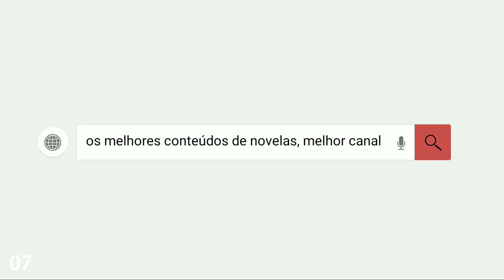POLIANA MOÇA CAPÍTULO 02: Quem irá ser o príncipe da Festa de debutante da Poliana?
A Novelas Brasil Teen, é um canal sobre Novelas Infantis, criado em 2016. Por Jean Oliveira, Trazemos Conteúdos diários, para entreter o público infantil da Emissora SBT